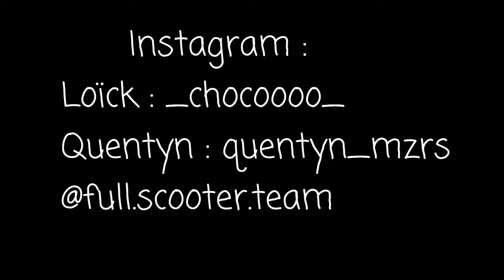GAME OF SCOOT ! Loïck VS Quentyn